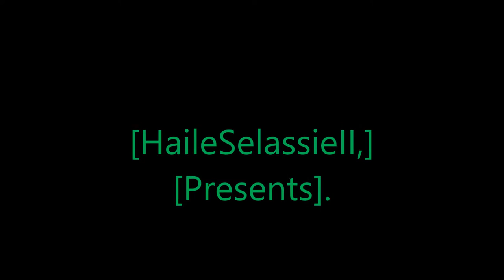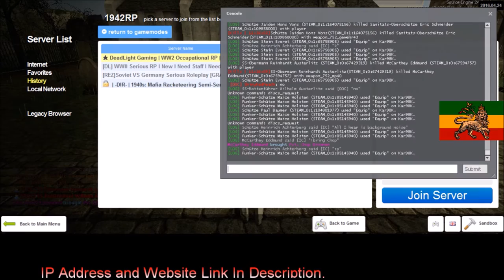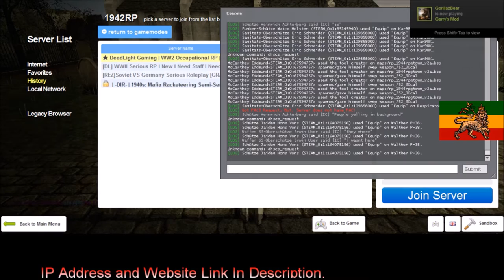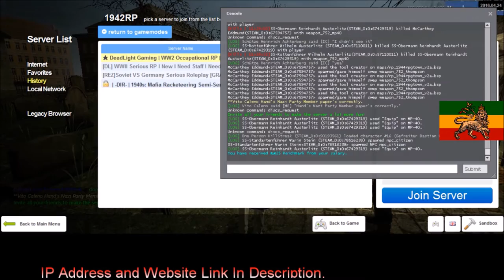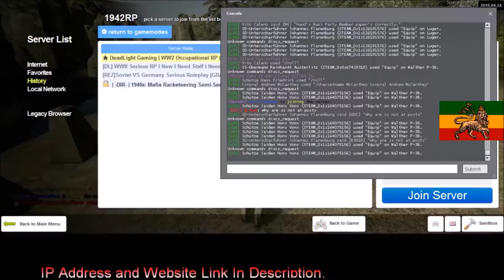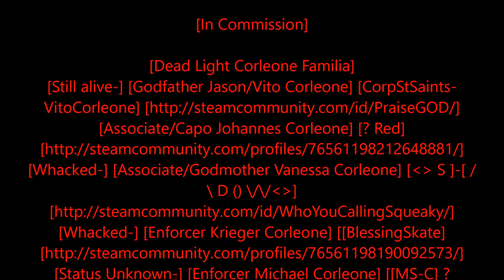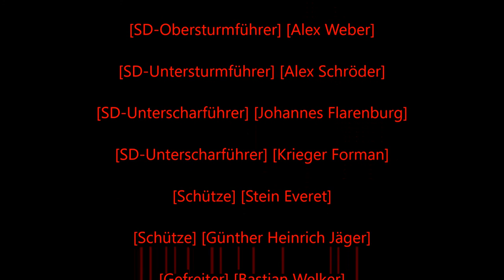Rastafari Exposed Garry's Mod Dead Light Role Play WWII Caleno Diaries Episode 7 Finished HD